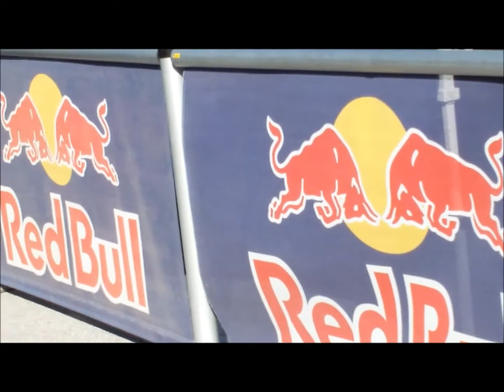Rally 2017 European Lienzen Service Park